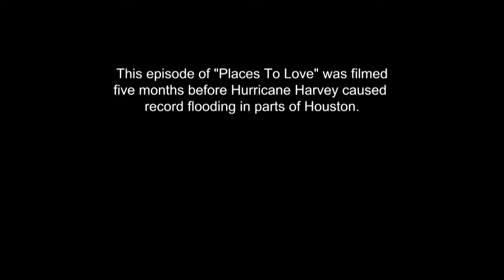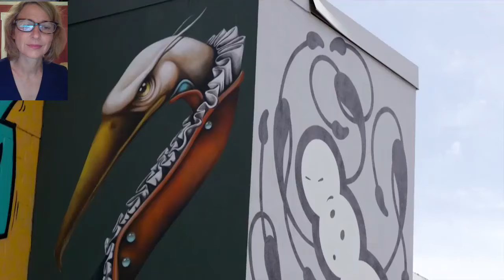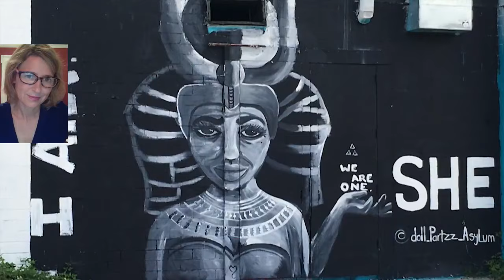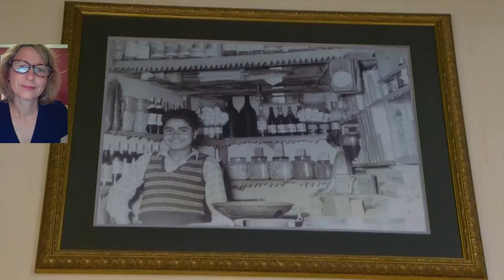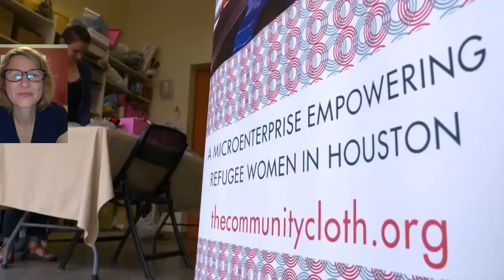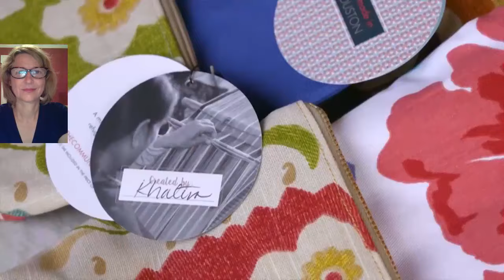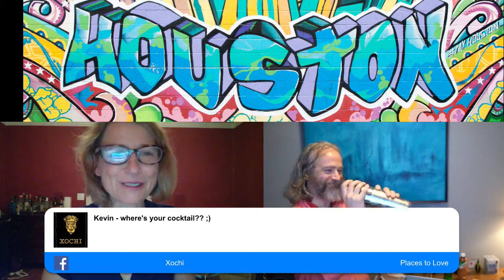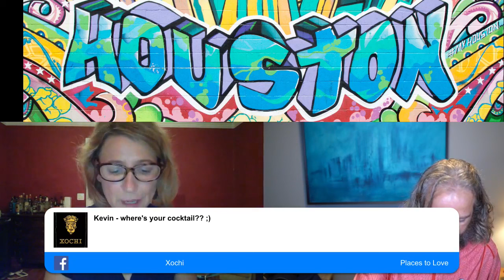Houston: Live with Samantha and Kevin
Behind the scenes chat about the making of "Samantha Brown's Places to Love" episode in Houston, Texas

For more information on the people and places featured in this episode visit ➡️

Cocktail recipes from Chef Hugo at Xochi

Peach and Chile Paloma
1.75 oz Mezcal
.25 oz Aperol
LaCroix Apricot sparkling water
Sliced peach
Tajin seasoning
.25 oz fresh lime juice
Agave Nectar
Directions:
1. Slice peach into strips and toss with Tajin
2. Prepare Collins glass with Tajin-infused Salt on Rim.
3. Muddle a few peaches with a ¼ oz agave nectar.
4. Add in Mezcal, Aperol, lime juice.
5. Shake Quickly
6. Pour in 3 oz La Croix Apricot. Swirl to mix.
7. Pour into glass.
8. Garnish with additional peach slices.

"The Greatest Margarita"
1 1/2 oz Good Tequila
3/4 oz Grand Marnier or similar
1 oz lime juice
3/4 oz tangerine juice
1/2 oz ginger simple syrup
Fresh thyme
Burgundy Wine Glass or Snifter
Directions:
1) Salt side of glass.
2) Smack a long stem of thyme between hands and place in glass.
3) combine tequila, grand marnier, citrus, agave and ice.
4)  Shake well and double strain into the glass either for straight up or add a few large ice cubes.
5) Drink.